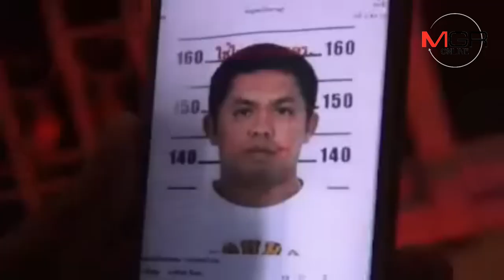สุดสะเทือนขวัญ!เขยหนุ่มระนอง ตระเวนไล่ยิงเมียสาวอุตรดิตถ์กับพ่อตาแม่ยาย-ญาติรวม 5 ศพ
14/01/2019  สุดสะเทือนขวัญ!เขยหนุ่มระนอง ตระเวนไล่ยิงเมียสาวอุตรดิตถ์กับพ่อตาแม่ยาย-ญาติรวม 5 ศพ
อุตรดิตถ์ – สะเทือนขวัญคนทั้งเมือง..เขยหนุ่มระนองหึงหวงทะเลาะกับเมียสาวอุตรดิตถ์มาหลายครั้ง ก่อเหตุใช้ปืนตระเวนไล่กระหน่ำยิงทั้งเมีย-พ่อตาแม่ยาย กับญาติ รวม 5 ศพ ก่อนบึ่งเก๋งแคมรี่สีขาวหนี